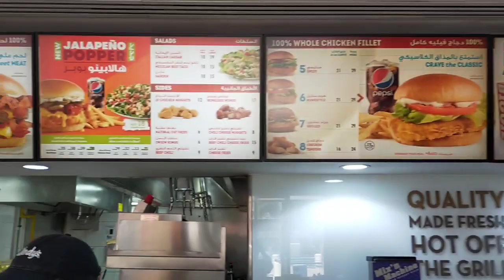February 28, 2021